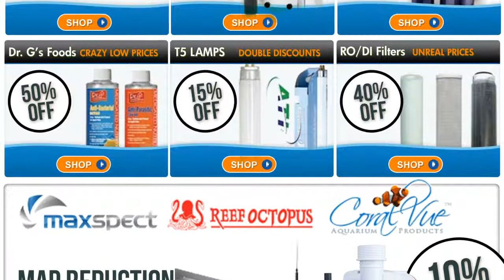Black Friday. Biggest Sale in History! Details Inside.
Its finally here! The biggest black friday event in Salty Supply history. Never seen before discounts on AquaIllumination, Reef Octopus, Ecotech Marine, Kamoer, Red Sea, Maxspect and over 800 products SITE WIDE.